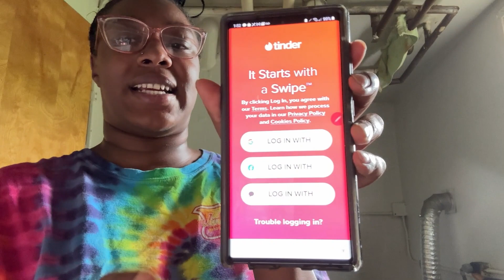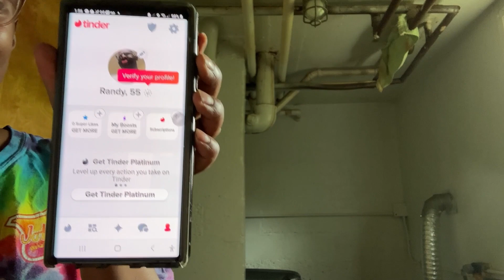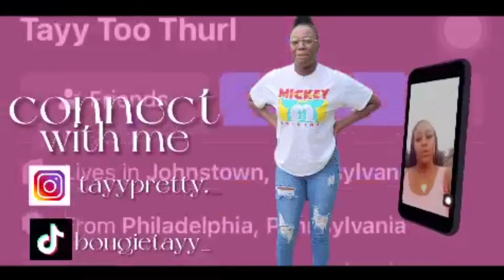"DOWNLOADING TINDER" ON MY BOYFRIEND PHONE THEN ACCUSING HIM OF CHEATING *HE WAS CONFUSED*